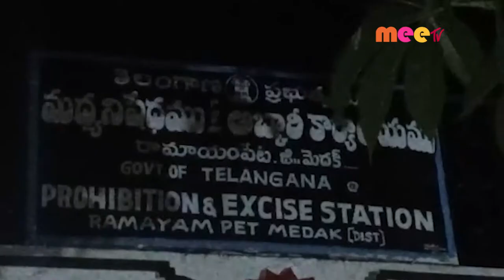నిషేధిత ఆల్ఫా జోలం //30.09.2021//MEETV NEWS//